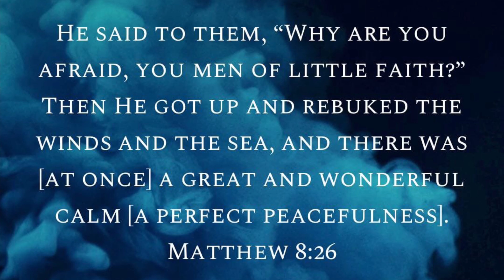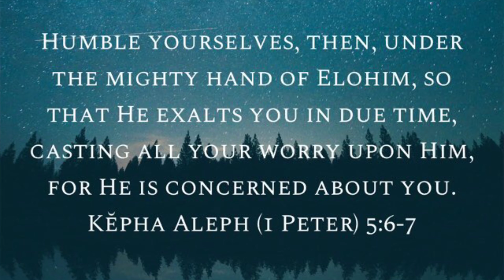Stay Encouraged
Exhortation